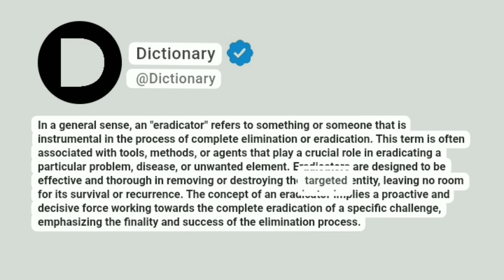Eradicator Meaning In English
In a general sense, an "eradicator" refers to something or someone that is instrumental in the process of complete elimination or eradication. This term is often associated with tools, methods, or agents that play a crucial role in eradicating a particular problem, disease, or unwanted element. Eradicators are designed to be effective and thorough in removing or destroying the targeted entity, leaving no room for its survival or recurrence. The concept of an eradicator implies a proactive and decisive force working towards the complete eradication of a specific challenge, emphasizing the finality and success of the elimination process.